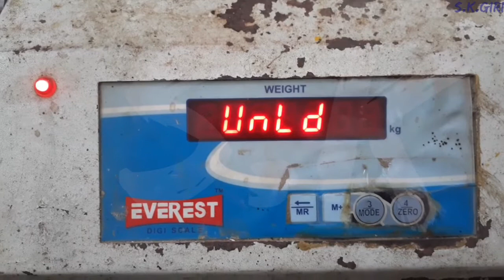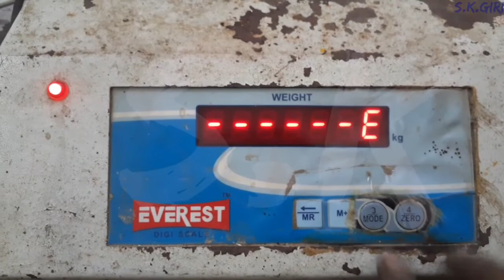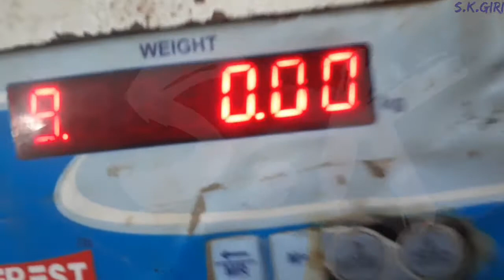Everest Weighing Scale Calibration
Electronic experiments

powerfull investion

mechanical engineering